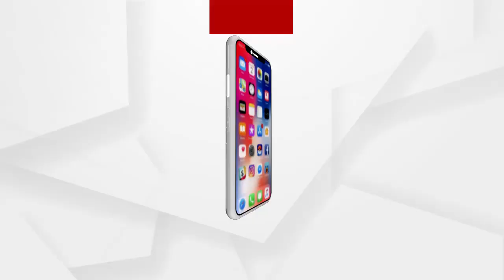କୋରାପୁଟ ଜିଲ୍ଲା ଲକ୍ଷ୍ମୀପୁର ବ୍ଲକ ବିଡ଼ିଓଙ୍କ ବଦଳିକୁ ନେଇ ଜୋର ଧରିଲା ଦାବି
କୋରାପୁଟ ଜିଲ୍ଲା ଲକ୍ଷ୍ମୀପୁର ବ୍ଲକ ବିଡ଼ିଓଙ୍କ ବଦଳିକୁ ନେଇ ଜୋର ଧରିଲା ଦାବି । ସୂଚନା ଅନୁସାରେ, ଦଶହରା ପାଇଁ ପ୍ରତେକ ସରପଞ୍ଚଙ୍କ ଠାରୁ ତିରିଶ ହଜାର ଟଙ୍କା ଲେଖାଏଁ ମାଗିଥିଲେ ଓ ବ୍ଲକ୍ ଉନ୍ୟୟନ ମୂଳକ କାମ ପାଇଁ 5 ପ୍ରତିଶତ ପିସି ମାଗିଥିବା ଅଭିଯୋଗ ହୋଇଛି.
ଅଧିକ ଖବର ପାଇଁ ଡ଼ାଉନଲୋଡ କରନ୍ତୁ “Argus News” ଆପ୍